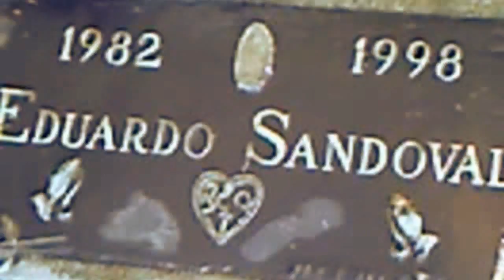DROWSY G - Without You Here (Official Video)